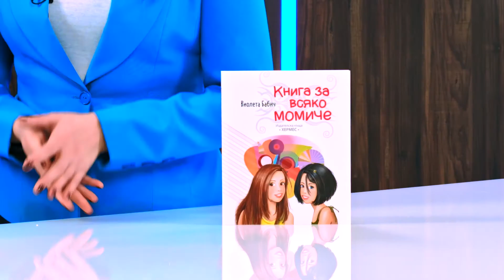Книга за всяко момиче - Виолета Бабич - store.bg